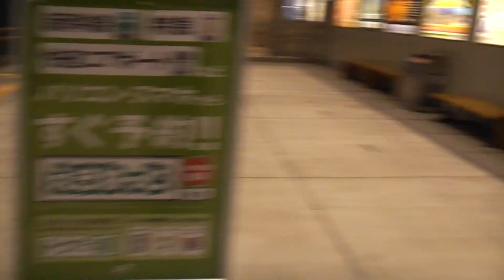JR函館本線 新函館北斗→函館【キハ40系】 2018.01.15 JR Hakodate Main Line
JR Hakodate Main Line　Shin-Hakodate Hokuto Station→Hakodate Station【KiHa 40 series】

00:10　新函館北斗　発車
04:32　七飯　到着　Nanae Station
05:34　　　　発車
09:44　大中山　到着
10:28　　　　　発車
13:28　桔梗　到着
14:33　　　　発車
20:08　五稜郭　到着
21:05　　　　　発車
26:43　函館　到着　Hakodate Station